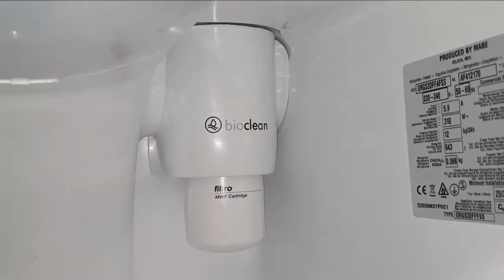ioMabe Amerikaanse koelkasten - Global-serie | De Schouw Witgoed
Ontdek de Global-serie Amerikaanse koelkasten van ioMabe.